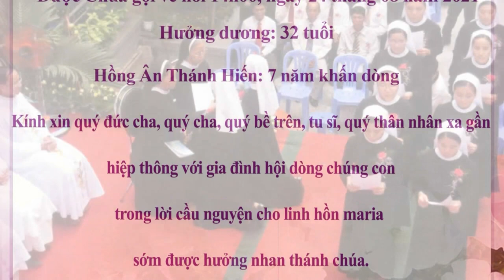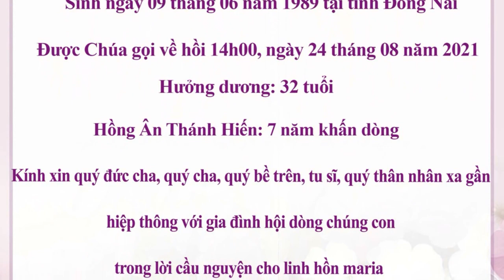XÓT XA Nữ Tu Qua Đời Vì Covid - Sơ Trẻ 32 Tuổi - Mến Thánh Giá Tân Việt - Maria Trần Ngọc Thảo Linh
Thật xót xa khi nhận được tin một nữ tu trẻ vừa qua đời vì dịch bệnh – đó là sr Maria Trần Ngọc Thảo Linh
Sr Linh là một trong 4 Sr bị covid nặng thuộc Dòng Mến Thánh Giá Tân Việt. Nay Chúa đã gọi sr về bên Ngài. Xin cộng đoàn cùng hiệp ý cầu nguyện cho sr. Sr còn quá trẻ, sinh 1989.
💖 Đừng quên bấm ĐĂNG KÝ 📣 và QUẢ CHUÔNG 🔔 để nhận video mới nhất từ kênh Đinh Thập Tự Vlogs, để ủng hộ Kênh và cũng là động lực để chúng con làm nhiều video hay hơn để phục vụ mọi người. Xin cám ơn!!! Chúc anh chị luôn bình an trong Chúa.
💖Con nhận thấy ĐA SỐ quý ông bà và anh chị em đều thích XEM VÀ NGHE VIDEO hơn là ĐỌC SÁCH vì VIDEO có hình ảnh âm thanh sống động
👉 Vì lý do đó, nên con tận dụng kỳ nghỉ hè dài hạn vì Covid, con xây dựng video cho mọi người, góp phần mang một chút an ủi hay sẻ chia nơi cõi lòng mọi người. Anh chị em có ý kiến gì không ạ?